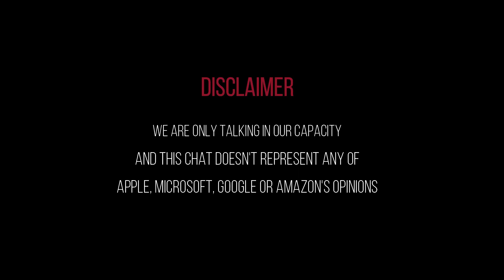How did Rachit crack a product-based company interview? Bosscoder Academy Review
How has upskilling helped Rachit land a job in a product-based company?
In this Bosscoder Academy Review check out Rachit's success story.

Rachit Arora is yet another success story of Bosscoder Academy he managed to overcome all the hurdles in his way and achieved a dream package at Soptle.

In this video, Rachit outlines the challenges he faced while preparing for tech interviews. Furthermore, he talks about the preparation that helped him completely change his career trajectory!

Go ahead, and watch the video to know more about how Rachit grew from not being able to receive interview calls to becoming a confident programmer and acing multiple interviews!

TIMESTAMP
0:06 - Introduction
0:30 - Rachit's introduction
4:09 - Challenges faced before Bosscoder academy
4:45 - How Did Bosscoder help him?
10:19 - Overall Feedback on Bosscoder Academy's program
10:57 - Rating the course

Our Guest,
Rachit Arora, Head of Engineering at Soptle

Our Host,
Aditya Kukreja, Marketing Specialist at Bosscoder Academy

Are you hunting for a high-quality, structured, and mentoring program to help you land your dream tech offer?